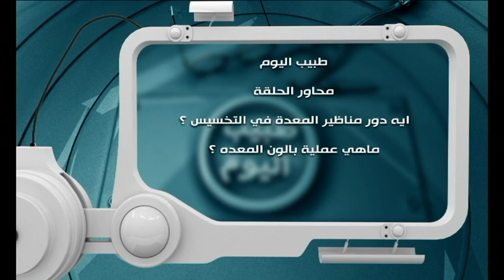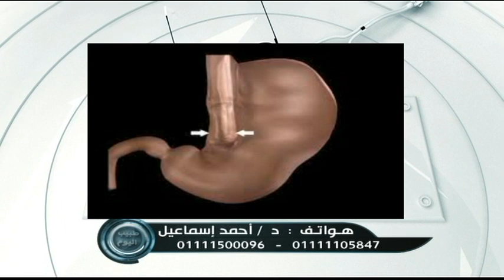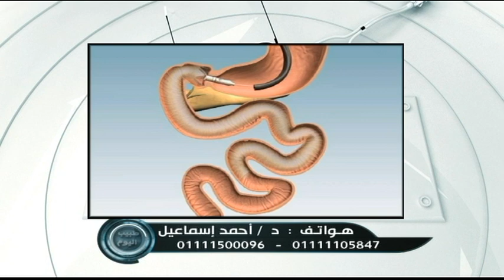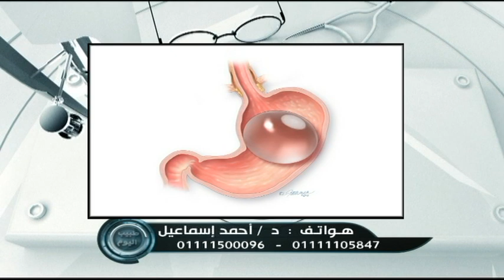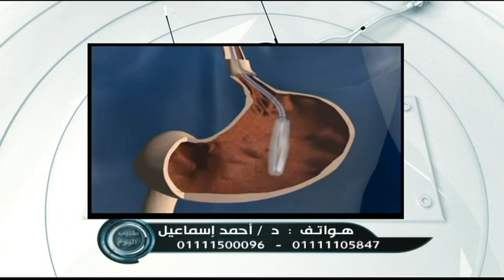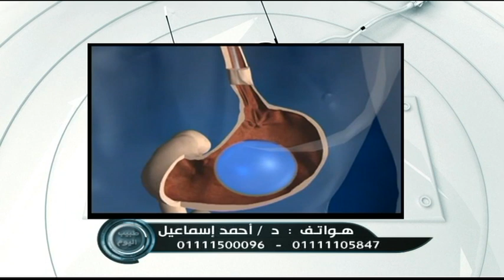طبيب اليوم | لقاء مع الدكتور أحمد أسماعيل أخصائى الجهاز الهضمى ولمناظير بمعهد الكبد